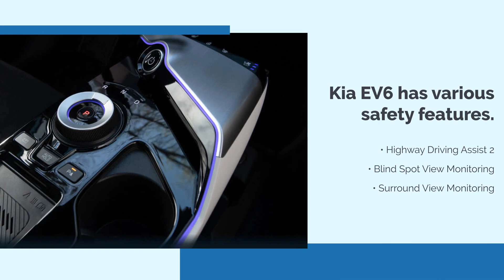Kia EV6 Is The Best Choice, If You Are Planning To Buy Crossover SUV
Are you planning to buy a crossover SUV? The 2022 Kia EV6 might be a better choice. The EV6 is Kia's first vehicle to utilize the E-GMP architecture. Developed exclusively for electric vehicles. The EV6 gives instantaneous response and delivers 320 hp and 446 lb-ft of torque. The EV6 can go 0 to 60 in 5.2 seconds. The EV6 comes with a 10 year battery warranty, available e-AWD, and can tow up to 2,000 lbs.

Key Safety Features of the Kia EV6
-Highway Driving Assist 2
-Blind Spot View Monitoring
-Surround View Monitoring

Wish to Reserve your Kia EV6 Today? The residents of Branford, North Haven, Hamden, and Milford can rely on Premier Kia.

Address: 205 North Main Street, Branford,
CT 06405, United States